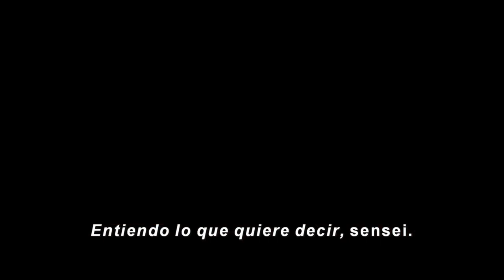DEADPOOL & WOLVERINE | Tráiler Oficial SUBTITULADO | Marvel Studios | Ryan Reynolds, Hugh Jackman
Todos merecen un final feliz.

Estreno el 25 de julio, sólo en cines.